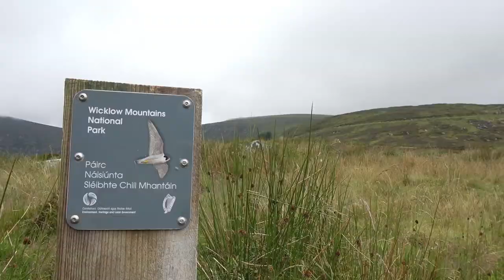Birding Ireland June 2023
we did some occasional birding during a one week family holiday early June.
Unfortunately we got the company of 'Poly', which turned out to be the strongest summer storm recorded during the last 50 years. Hurricane -force wind gusts reaching over 140 km/h were recorded. So not really the ideal holiday weather. Filming and sound recording were  almost impossible. The tripod was useless and only some hand shot footage provided acceptable image quality after stabilisation during post processing. However, in the storm we got spectacular skies, crushing waves, misty mountains and creepy old graveyards!